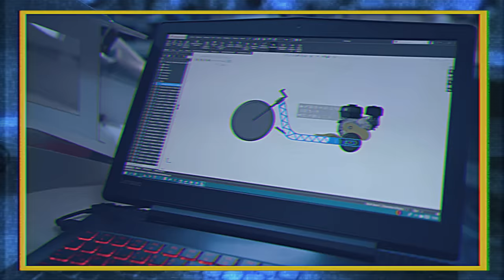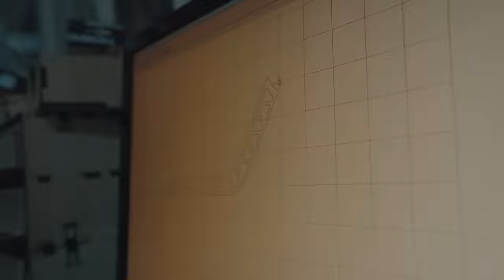ÖZEL BİSİKLETLER İLE DRİFT YARIŞI! (KAZA YAPTIM!)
Bugün kendi yaptığımız özel motorlu modifiyeli bisikletler ile yarışıyor, drift atıyoruz! ft. Batuhan Büyükakkan